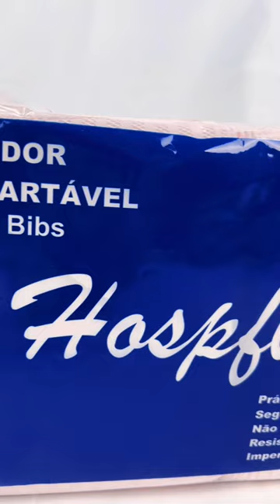Babador odontológico descartável impermeável rosa 💗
Indicado para uso médico, odontológico e hospitalar, descartável e impermeável.

Diferenciais e benefícios👇🏻😍
- Tamanho: 33 x 47 cm;
- Superabsorventes, contribuem para redução de consumo;
- Folhas de alta qualidade, texturizadas e com alto grau de alvura;
- Resistentes, macios e impermeáveis.